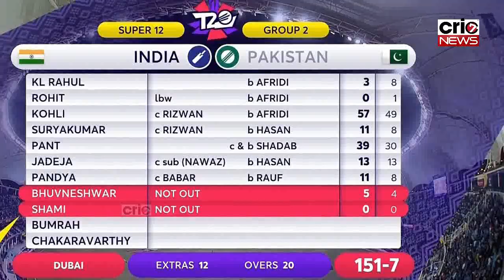India vs Pakistan Full highlights ICC T20 World Cup 2021 | पाक के खिलाफ कोहली पंत का कमाल